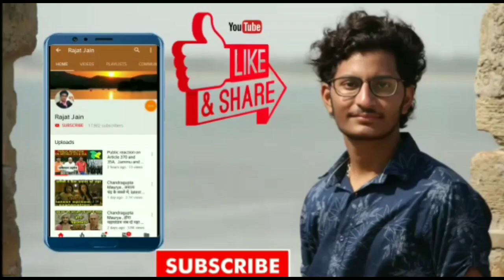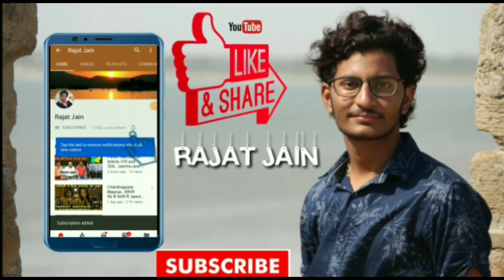CBI मारा रेहा चक्रवर्ती को थप्पड़ , SSR CBI enquiry , रो पड़ी रेहा चक्रवर्ती ,nupur prasad thug life